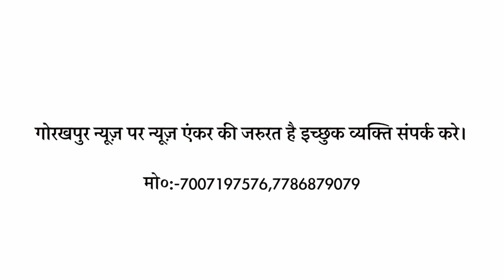HEADLINE 17.08.2023 GORAKHPUR NEWS